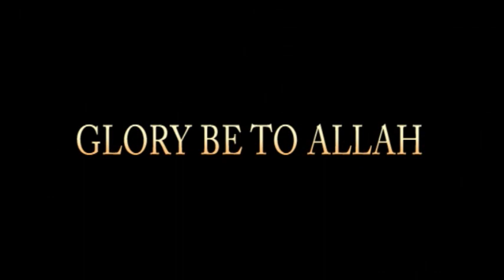EPISODE12: Exclusive! Watch, As 17 Christians Happily Turned Muslims at ACADIP Lecture, Held in Ede.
EPISODE 12 of 12: Exclusive!! Watch, As 17 Christians Happily Turned Muslims at ACADIP Lecture, Held in Ede.

Theme: "THAT WE MAY BE ONE"

VENUE: Obalaoye Grammar School, AGIP Area, Ede, Osun State. Nigeria.

# FEED THE NEEDY @RAMADAN !

"COVID-19 PANDEMIC" which is now rife nationwide has forced the citizens a 'LOCKDOWN', eventually extending into RAMADAN period.

Consequently, ACADIP is urged to humbly request for Humanitarian Assistance
(FINANCIAL & FOODSTUFFS) from Kind-hearted Individual Muslims, Corporate Bodies & Groups of Friends to enable us cater for:

►► OUR EVER INCREASING REVERTS INTO ISLAM & THE LESS-PRIVILEGED INDIVIDUAL MUSLIMS THAT ABOUND WITHIN OUR COMMUNITIES.

Will Be Received Through:

FIRST BANK
ACADIP NIGERIA

►► Variety of Foodstuffs- like Rice, Beans, Gari, Yams, Yamflour, Semovita, Spaghetti, Dried-Fish, Vegetable & Palm Oil, Etc would be collected by contacting the Chief Welfare Officer on 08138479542, OR, the National Organising Secretary on 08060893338.

May ALLAH, the Gracious, shower His Manifold Blessing on you in this Life & in the Hereafter. Aamiyn.

"RAMADAN MUBARAK" in advance !